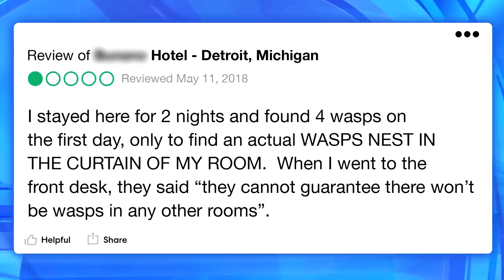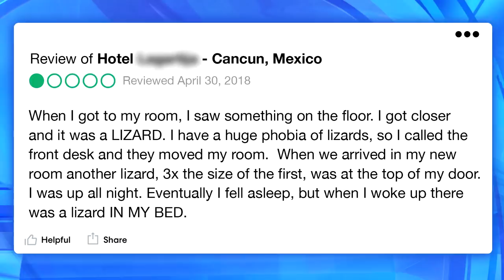Ellen Reads the Worst Hotel Reviews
Since traveling is out of the question while under quarantine, Ellen shared some really bad hotel reviews in a new segment called “Don’t Go There.” It will make you feel better about not going on vacation.